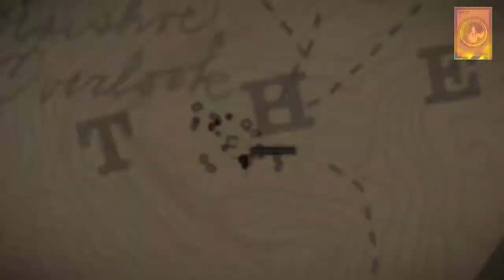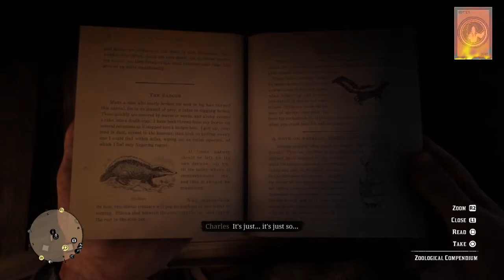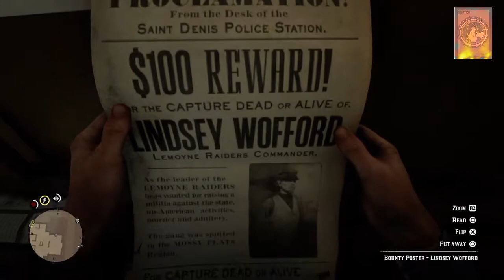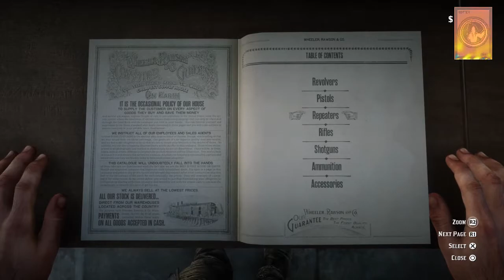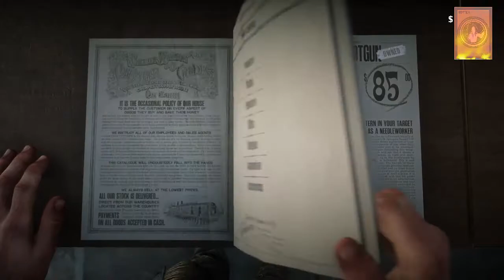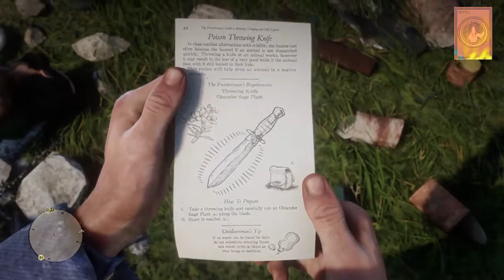Red Dead Redemption 2 [PS4] - Walkthrough Part 3 | 100%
Studying animals is one of the things needed to get a trophy. Some are easy to find while on a mission, but some are hard to find.
1. 00:00. Herb: Alaskan Ginseng. #2
2. 01:22. Mission: Ellie Anne Swan.
2-1. 04:36. Study: American Tree Sparrow. #21
2-2. 05:21. S: Black Squirrel. #22
2-3. 09:02. S: Scarlet Tanager Songbird. #23
2-4. 10:35. H: Creeping Thyme. #3
2-5. 11:37. Locate Ellie Anne Swan.
2-6. 15:09. Pick up Ellie Anne Swan / Take Ellie Anne Swan back to the Valentine Jail.
2-7. 20:59. Go to the sheriff`s desk / Collect the reward.
3. 21:54. S: Greater Prairie Chicken. #24
3-1. 22:17. Stranger Mission: Arcadia for Amateurs 3.
3-2. 23:20. Mount a horse.
3-3. 23:29. Ride to the wild horses.
3-4. 25:10. Herd the horses to the open plains.
3-5. 26:25. Wait for Mason to take the photos.
3-6. 26:37. Go to Mason.
4. 28:21. S: Western Tanager Songbird. #25
5. 29:25. S: Dominique Chicken & Leghorn Chicken. #26 & #27.
6. 29:54. Inspect Letter from Mary. (Important)
7. 32:32. Stranger Mission: American Dreams - Clue from Mysterious Murder. #1
8. 34:27. S: Bluetick coonhound. #28
9. 36;15. Mission: We Loved Once and True - 2.
9-1. 39:09. Answer: Help Mary.
10. 43:56. Mission: We Loved Once and True - 3. (Result: Silver)
10-1. 45:46. Chase after Jamie.
10-2. 49;18. Disarm Jamie.
10-3. 50;17. Ride back to Mary with Jamie.
10-4. 52:42. Meet Mary in the station.
11. 59:54. Mission: Exit Pursued by A Bruised Ego. (Result: Bronze)
11-1. 01:01:32. Stand next to your new horse.
11-2. 01:01:46. Mount your horse / Follow Hosea.
11-3. 01:04:21. Take the horse into the stable.
11-4. 01:05:26. Sell or Stable the horse / Buy a new horse.
11-5. 01:09:41. Mount your horse / Study: Thoroughbred. #29
11-6. 01:09:48. Follow Hosea.
11-7. 01:13:19. Hunt a rabbit.
11-8. 01:14:46. Pick up the rabbit. Skin: Black-Tailed Jackrabbit. #6
11-9. 01:15:06. Go to Hosea.
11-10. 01:19:04. Mount your horse.
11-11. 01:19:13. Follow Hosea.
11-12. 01:20:47. Approach the trail.
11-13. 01:21:13. Follow the trail.
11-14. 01:25:01. Answer: Split Up.
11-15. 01:25:16. Search the hill for the bear`s trail.
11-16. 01:25:35. Follow the trail.
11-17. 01:25:59. Get back to Hosea.
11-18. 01:26:19. Shoot the bear.
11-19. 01:26:26. Go to Hosea. Answer: Stay.
12. 01:27:51. Herb: Wild Carrot. #4.
13. 01:29:02. S: Legendary Bharati Grizzly Bear. #30
14. 01:31:24. S: California Valley Coyote. #31
15. 01:31:40. S: Alligator Snapping Turtle. #32
16. 01:32:27. S: American Red Squirrel.
17. 01:33:33. Stranger Mission: Arcadia for Amateurs - 4.
17-1. 01:35:21. Search for alligators in the swamp.
17-2. 01:37:17. Get closer to the alligator.
17-3. 01:37:35. Search for more alligators in the swamp.
17-4. 01:39:03. Search for another alligator in the swamp.
17-5. 01:41:06. Rotate the boat to face west.
17-6. 01:41:20. Approach the alligator on foot.
17-7. 01:41:50. Get in the boat.
17-8. 01:43:20. Row to the shore.
18. 01:45:56. S: Wild Boar. #33
19. 01:49:38. Stranger Mission: Lindsey Wofford.
19-1. 01:51:14. (Optional) Take the Stranger to the Saint Denis Doctor.
19-2. 01:57:15. S: Whooping Crane. #34
19-3. 01:58:41. S: Tricolored Heron. #35 & S: Great Blue Heron. #36 & S: American Muskrat. #37 & S: Western Toad. #38
19-4. 02:00:14. S: Roseate Spoonbill. #39 & S: American Bullfrog. #40
19-5. 02:01:10. S:  Eurasian Tree Sparrow. #41
19-6. 02:02:47. Locate Lindsey Watford at Mossy Flats.
19-7. 02:03:07. Investigate the fort.
19-8. 02:14:51. Take Lindsey Watford back to the Saint Denis Jail.
19-9. 02:18:55. S: Tennessee Walker. #42
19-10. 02:19:27. S: Suffolk Punch. #43
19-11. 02:22:08. Go to the police chief`s desk / Collect the reward.
20. 02:27:54. S: American Red Fox. #44
21. 02:38:24. Hunting: Charles.
21-1. 02:42:26. Bring down one bison. S: American Bison. #45
21-2. 02:43:24. Skin the downed bison. Skin: American Bison. #7
21-3. 02:44:05. Stow the bison hide on your horse.
21-4. 02:45:01. Follow Charles.
21-5. 02:45:49. Inspect the abandoned camp site.
21-6. 02:46:21. Mount your horse / Follow Charles.
21-7. 02:49:54. Loot the Poacher`s camp.
21-8. 02:50:36. Poison Throwing Knife Pamphlet.
22. 02:51:40. S: Appaloosa. #46.
23. 02:52:47. Mission: The Spines of America. (Result: Bronze)
23-1. 02:55:14. S: Florida Cracker Cow. #47 & S: American Domestic Cat. #48
23-2. 02:55:58. S: Alpine Goat. #49. | S: Angus Ox. #50. | S: Leghorn Rooster. #51 | S: Australian Sheperd. #52
23-3. 02:59:09. Go to Carmody Dell.
23-4. 03:00:48. S: American Pronghorn Doe. #53
23-5. 03:02:02. Follow Hosea to scope out Carmody Dell.
23-6. 03:02:29. Use your binoculars to look at the Home. (Answer: Day)
23-7. 03:04:02. Rob the Home.
23-8. 03:06:17. Get to the Barn Unseen.
23-9. 03:07:58. Wait for Hosea inside the Barn | Get on the Stagecoach | Return the stagecoach to Emerald Ranch.
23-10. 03:10:06. Drive the stagecoach into the Barn.
24. 03:15:24. Stranger Mission: Arcadia for Amateurs - 5.